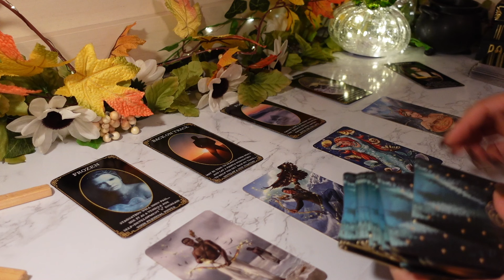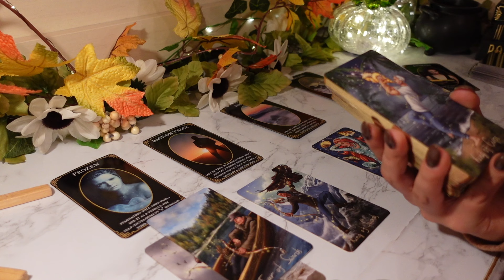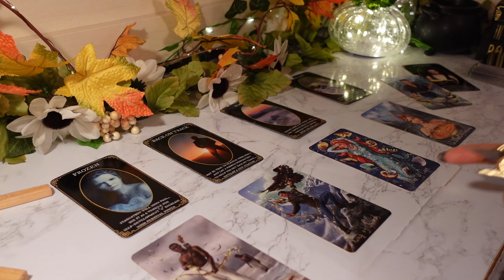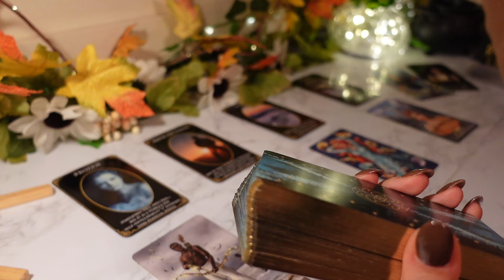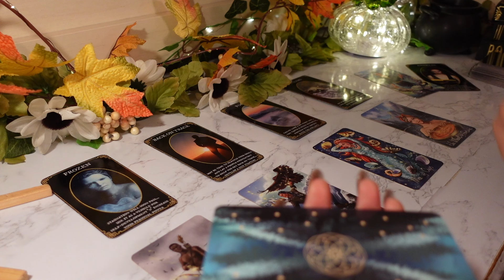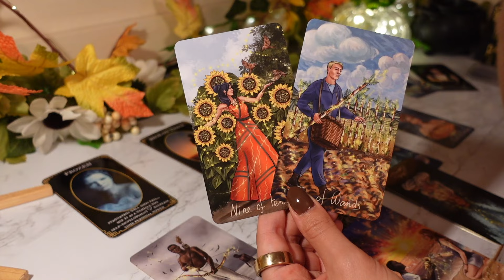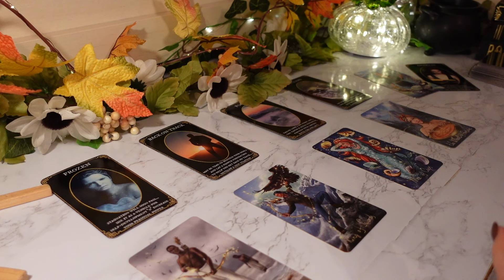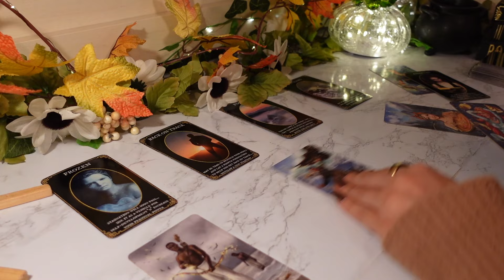AQUARIUS: I Know The Reason Why They’ve Been Acting Distant & It Might Surprise You 👀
This reading is for Aquarius Sun, Moon & Rising signs!